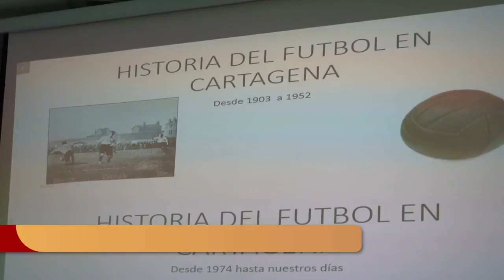Servicios Sociales y Deportes se unen a la Asociación de Veteranos del FC Cartagena para ayudar ...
Ayudar a los mayores del municipio a ejercitar su memoria recordando sus vivencias en algunos de los hitos deportivos más importantes de la historia del FC Cartagena es el objetivo que buscan el Ayuntamiento y la Asociación de Veteranos del Efesé con una novedosa iniciativa que se ha presentado este miércoles, 9 de marzo, en el Local Social de la Federación de Clubes de Mayores en el Barrio de la Concepción.

En la presentación han participado la concejala delegada de Servicios Sociales, Mercedes García, el edil de Deportes, Álvaro Valdés, así como el presidente de la Asociación de Veteranos del FC Cartagena, José Manuel Ruiz López, y su presidente honorífico, Perico Arango.

Este proyecto, que se ha puesto en marcha gracias a la coordinación de la Concejalía de Deportes y la unidad de mayores de Servicios Sociales, “pretende implicar a los mayores en el deporte, a través del fútbol, y contribuir a que tengan su mente activa. Se trata de una iniciativa muy original, que creemos que va a tener muy buena respuesta entre los usuarios”, ha explicado Mercedes García.

Por su parte, José Manuel Ruiz López ha indicado que “este proyecto se estaba definiendo desde hace más de un año, pero la pandemia lo ha retrasado. Con él pretendemos devolver a la sociedad lo que ésta le dio a los futbolistas. A través del deporte podemos servir de acompañamiento a nuestros mayores y tener presente que, entre los valores del fútbol está, además de la salud, el compañerismo, la amistad o el trabajo en equipo y, recordando sus vivencias en eventos deportivos, les haces trabajar y mantener sus mentes ágiles”.

En esta iniciativa participarán unos 16 veteranos del FC Cartagena, entre los que están Perico Arango, Pani, José Carlos Trasante, Ray, Pedro Cordero, Paco Sánchez, Paco López, que se distribuirán por las distintas zonas del municipio para que, en los próximos 3 meses, se puedan celebrar entre 10 y 14 talleres cada 15 días.

El presidente honorífico de la Asociación de Veteranos, Perico Arango, ha destacado que “para mi y creo que para todos mis compañeros, es una gran alegría poder visitar a estos mayores y, con este proyecto, darles alegría y cariño. Creo que les va a servir para recordarnos a muchos de nosotros y que es algo muy bueno para ellos y para nosotros”.

La concejala ha recordado que éste es “el colectivo más activo de todos los que hay en el municipio” y que desde la Concejalía, se siguen realizando numerosas acciones con los clubes de mayores de Cartagena que, poco a poco, han ido retomando por completo su actividad”